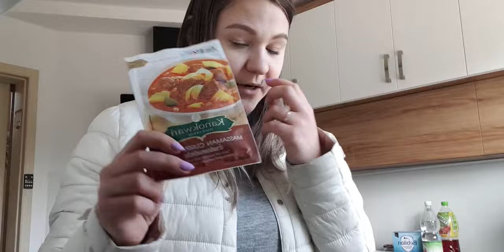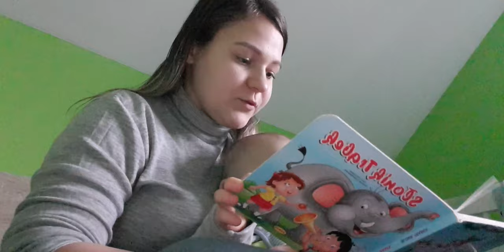JAK WYGLĄDA MÓJ DZIEŃ Z ROCZNYM DZIECKIEM? // DIML młodej Mamy // VLOG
//PRZYJDŹ SIĘ PRZYWITAĆ!